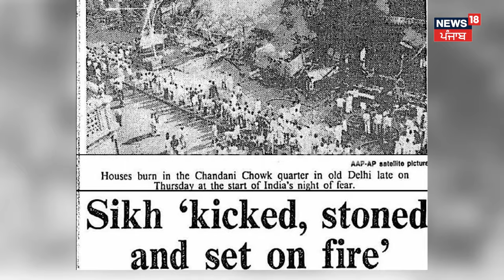Ravneet Bittu on Rahul Gandhi | ਰਵਨੀਤ ਬਿੱਟੂ ਦਾ ਰਾਹੁਲ ਗਾਂਧੀ 'ਤੇ ਵੱਡਾ ਹਮਲਾ | Congress | BJP | N18V